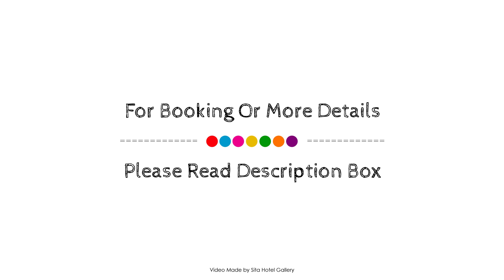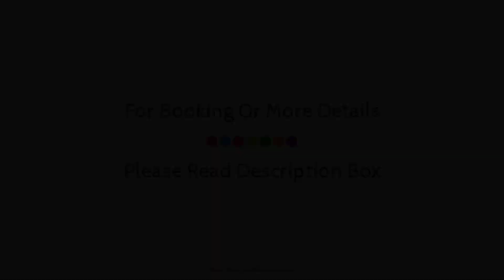Best Western Plus Sthlm Bromma, Stockholm, Sweden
About Property:
Best Western Plus Sthlm Bromma is conveniently located in the popular Bromma area. Featuring a satisfying list of amenities, guests will find their stay at the property a comfortable one. Service-minded staff will welcome and guide you at Best Western Plus Sthlm Bromma. Guestrooms are designed to provide an optimal level of comfort with welcoming decor and some offering convenient amenities like internet access – wireless. The property offers various recreational opportunities. Best Western Plus Sthlm Bromma combines warm hospitality with a lovely ambiance to make your stay in Stockholm unforgettable.
Searching For
1. Best Western Plus Sthlm Bromma - Stockholm
2. Best Western Plus Sthlm Bromma - Stockholm Virtual Tour
3. Best Western Plus Sthlm Bromma - Stockholm Rooms
4. Best Western Plus Sthlm Bromma - Stockholm Amenities
5. Best Western Plus Sthlm Bromma - Stockholm Videos
6. Best Western Plus Sthlm Bromma - Stockholm Offers
7. Best Western Plus Sthlm Bromma - Stockholm Deals
Audio Credit:
Track Title: Subway Dreams
Artist: Dan Henig